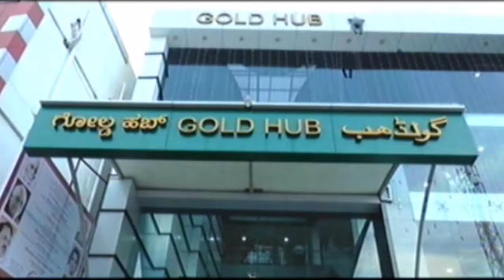ಕಲಬುರಗಿ ನಗರದ ಬಾಪುಗೌಡ ದರ್ಶನಾಪೂರ ರಂಗ ಮಂದಿರದಲ್ಲಿ ರೇಷ್ಮೆ ಸೀರೆಗಳ ಮಾರಾಟ ಮಳಿಗೆ ಉದ್ಘಾಟನೆ